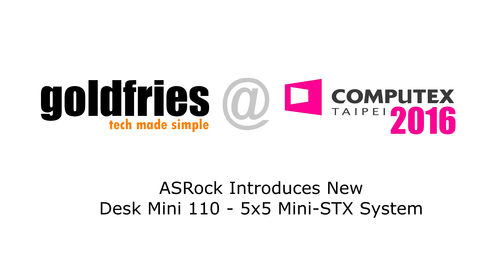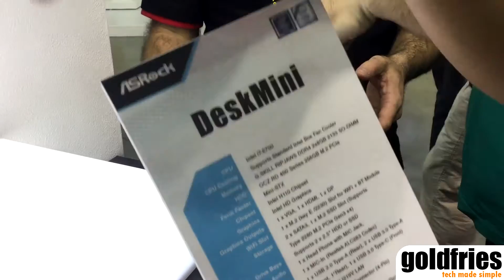[Computex 2016] ASRock Introduces New Desk Mini 110 - 5x5 Mini-STX System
The Desk Mini 110 from ASRock caters the compact 5x5 specifications of the Mini-STX motherboard, the Desk Mini is compact but able to house Intel stock cooler.